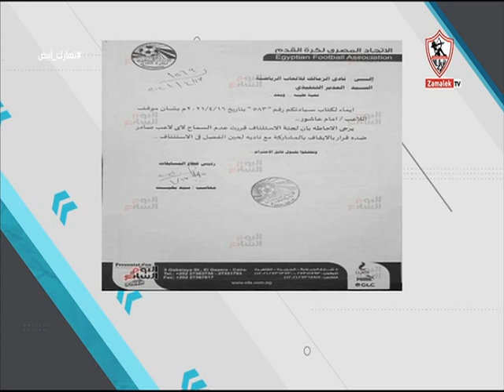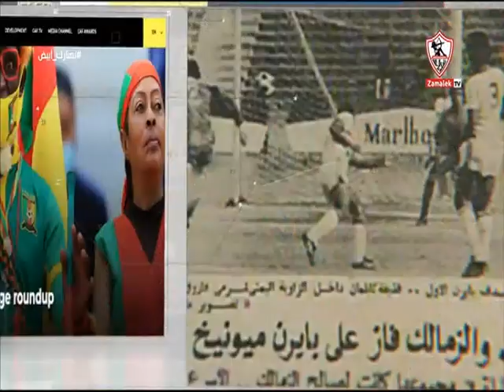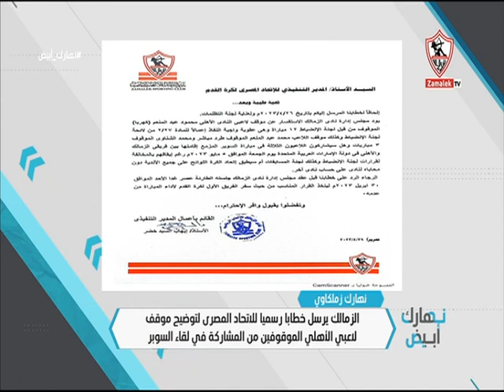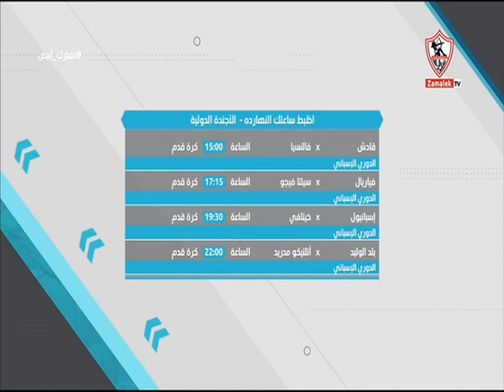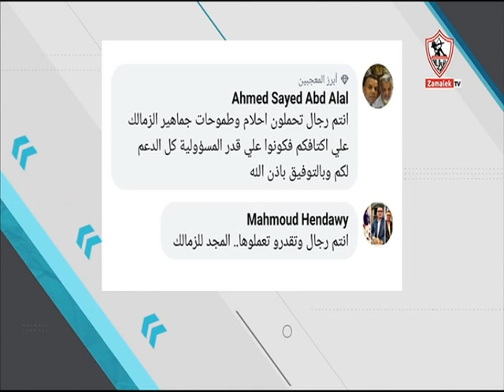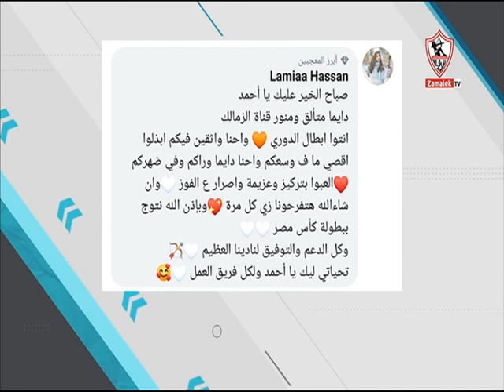نهارك أبيض - حلقة الأحد مع (أحمد علي) 30/4/2023 - الحلقة الكاملة